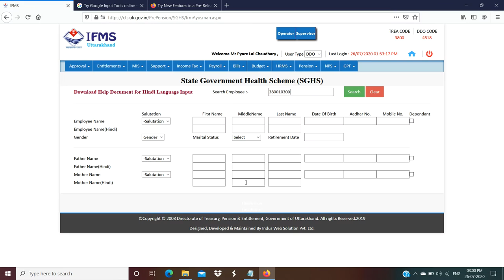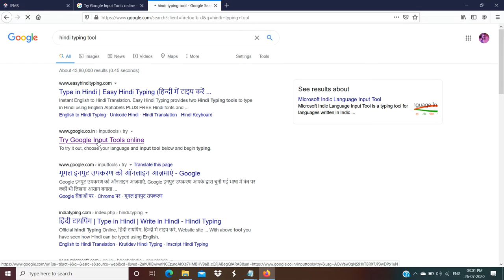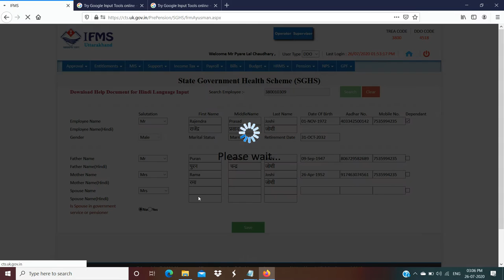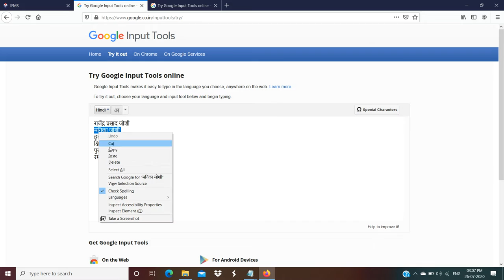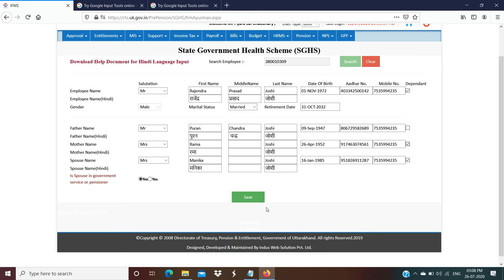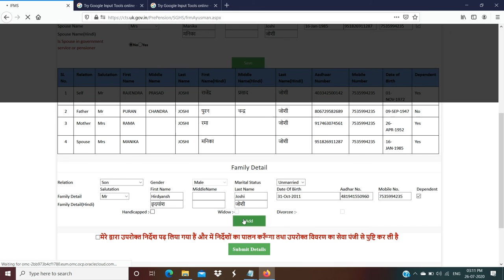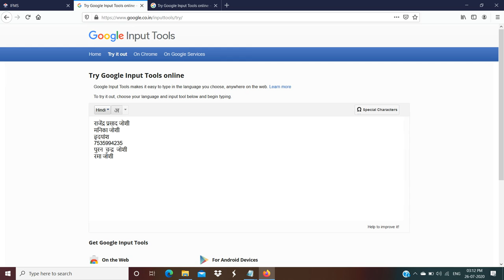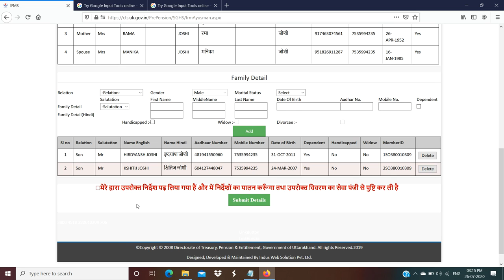STATE GOVERMENT|| HEALTH CARD (SGHS) CARD||IN IFMS2022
IN THIS VIDEO WE SHOW HOW TO FILL STATE GOVERMENT HEALTH CARD IN IFMS. is video mai dekhe or sheekhe ki kese sghs form kese bhare in ifms taaki aap apna sghs card bharte smay apni saari jaankaari poorn rakhe
STATE GOVERMENT#HEALTH CARD (SGHS) CARD#IFMS
2022